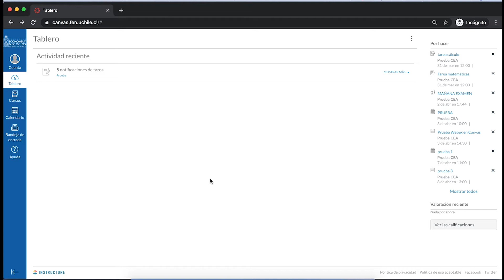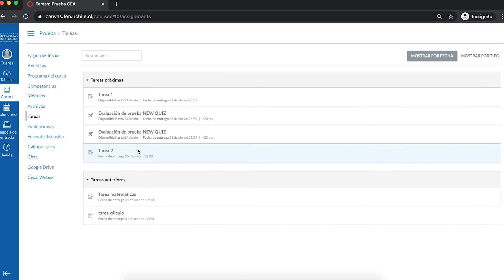[Canvas] Función Tareas en Canvas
El siguiente tutorial, te permitirá poder trabajar todas las funcionalidades de tareas en tus cursos activos en la plataforma Canvas. Así podrás visualizar tareas en calendario, tareas por módulos, tareas  pendientes y detalles de las mismas.